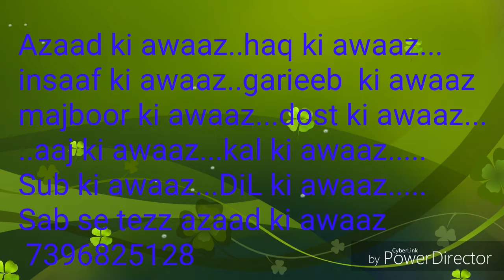Azaad ki awaaz